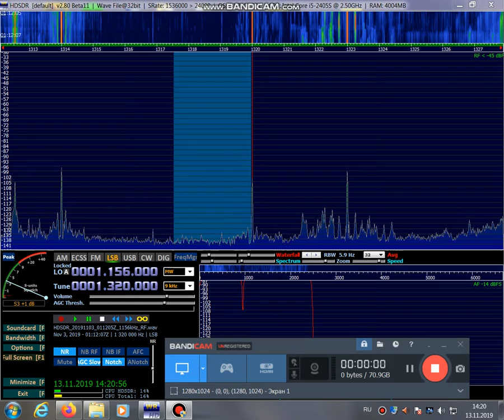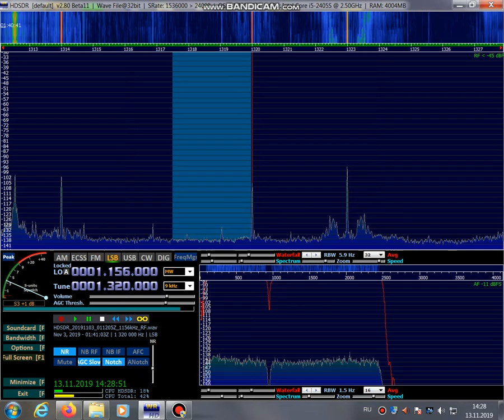1320kHz, CJMR (Canada)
Western Siberia /Russia (QTH-NO15VM53) various languages